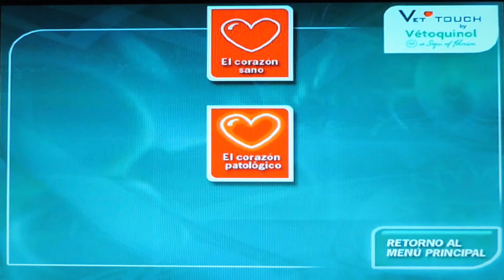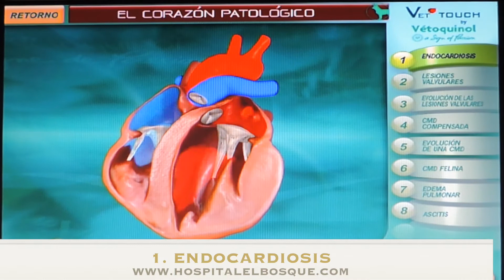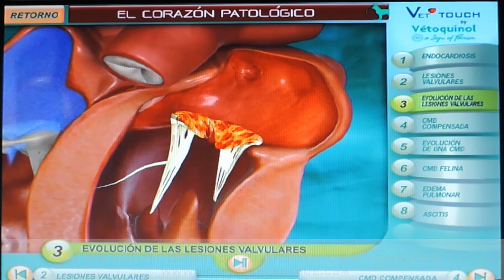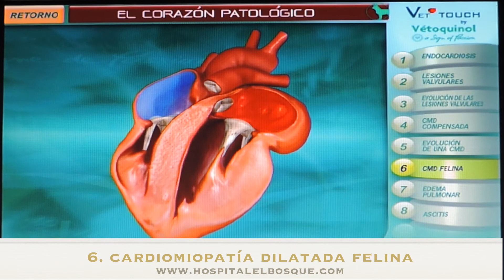ilustración 3D Hospital el Bosque: el corazón patológico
En este vídeo os mostramos las principales patologías cardiacas que afectan a perros, gatos, hurones y otros pequeños mamíferos mascotas.

Los problemas cardiacos son muy comunes en animales geriátricos.

Esta ilustración nos ayuda a la comprensión de los mecanismos patológicos mecánicos y hemodinámicos que ocurren en corazones enfermos o degenerados.

Se representan en animación 3D las valvulopatías, patologia de la mitral y tricúspide, cardiomiopatía dilatada e hipertrófica, edema, ascitis, degeneración valvular y endocardiosis.